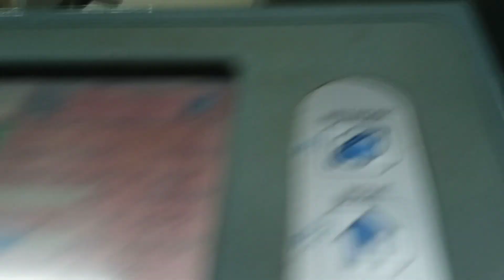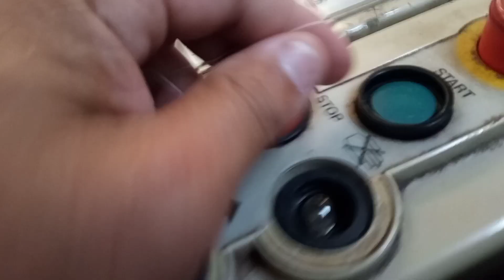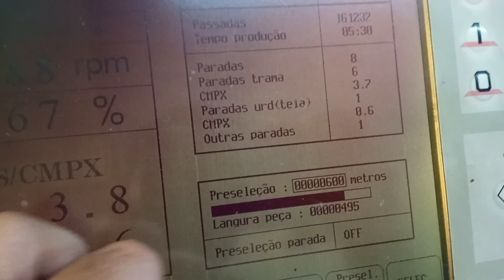ENGUANTO EU NÃO VIRAR UM YOUTUBER😁 *esse vai continuar sendo o meu trabalho...*